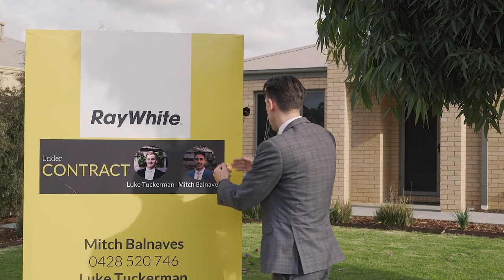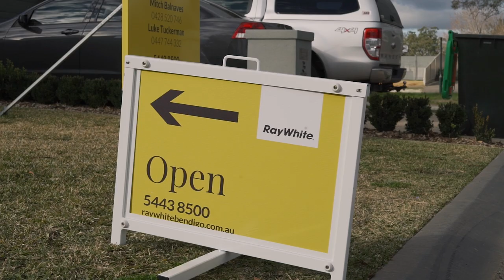Mitch Balnaves Agent Profile Video | Ray White Bendigo